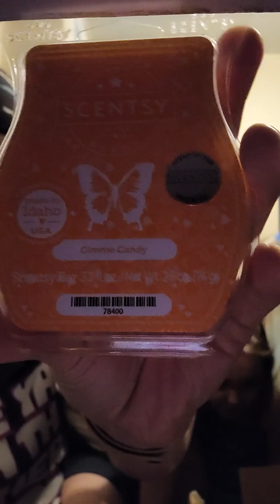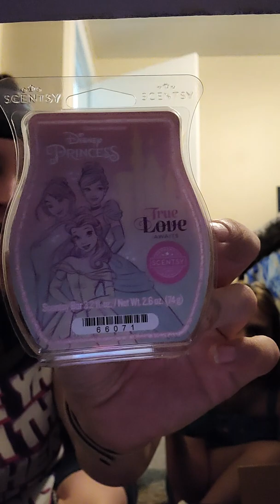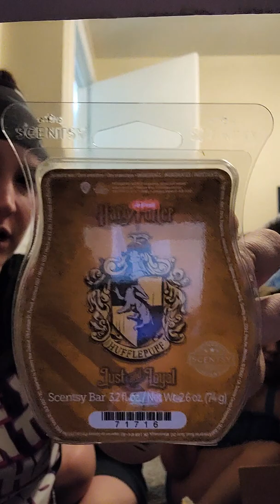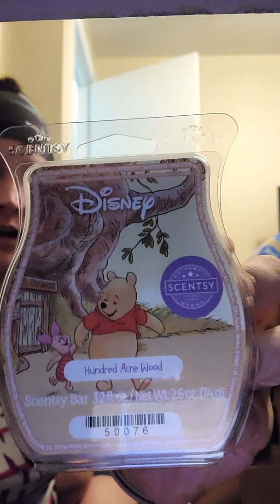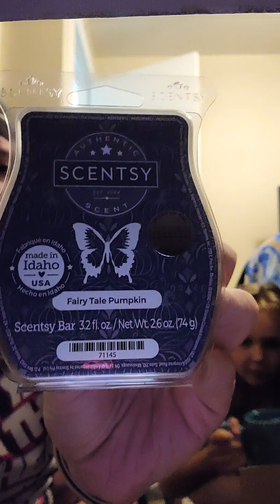Opening our 1st Scentsy Club box!!!